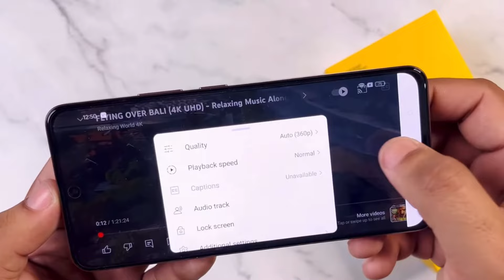REALME P1 5G BGMI 90 FPS TEST | DM 7050 PROCESSOR 🥵🔥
RELATED KEYWORDS 👇
realme p1 5g bgmi test
realme p1 5g review
realme p1 5g unboxing telugu
realme p1 5g camera test
realme p1 5g pro
realme p1 5g tamil
realme p1 5g vs vivo t3x 5g
realme p1 5g review tamil